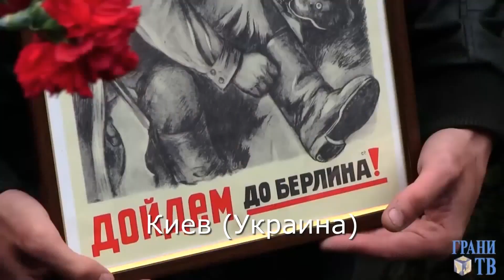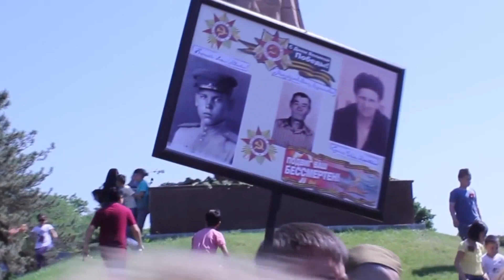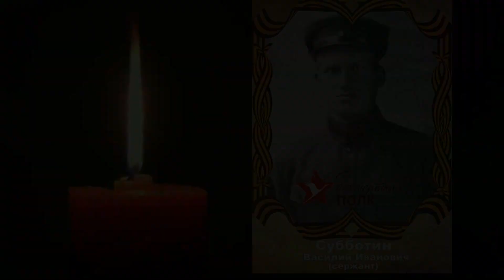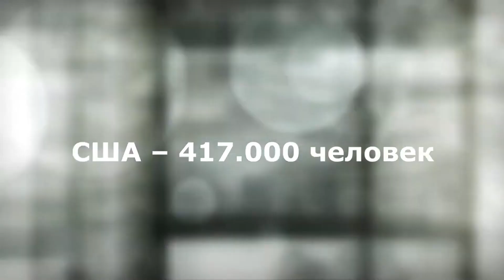Онлайн проект "Что бы помнили"/ День Победы/Бессмертный полк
Память о Великой Войне. Что бы помнили Победу!